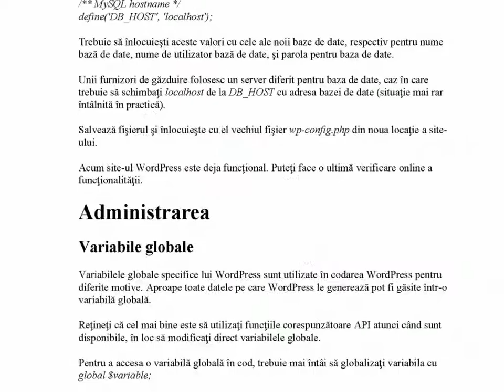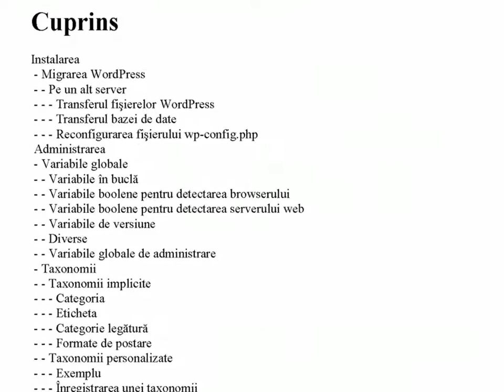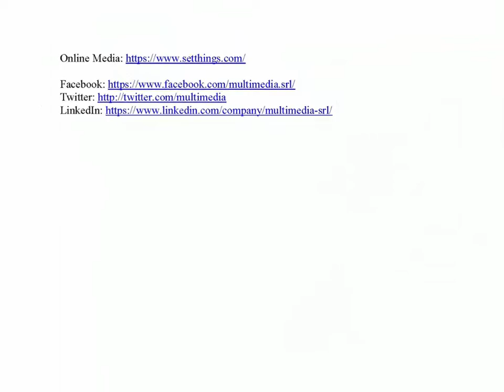Ghid WordPress pentru dezvoltatori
WordPress este o platformă pentru site-uri web rapidă, fiabilă, cu facilități multiple pentru dezvoltatori și ușor de utilizat. Totusi, dezvoltatorii și beneficiarii au de multe ori nevoie să adauge funcționalități suplimentare pentru a răspunde nevoilor lor. Acest ghid oferă unele orientări și referințe de bază pentru oricine dorește să modifice, să extindă sau să contribuie la nucleul de bază, temele, modulele sau piesele WordPress.
Deși modificarea profundă a fișierelor de bază WordPress este la îndemâna doar a programatorilor experimentați, orice utilizator WordPress cu o mai mică experiență în programare poate efectua schimbări în codul WordPress sau adăuga elemente noi, ceea ce face ca WordPress să fie extrem de personalizabil.

CUPRINS:

Instalarea
- Migrarea WordPress
Administrarea
- Variabile globale
- Taxonomii
- Validarea datelor
- Termeni rezervaţi
- API pentru setări
- API pentru opţiuni
- API pentru date tranzitorii
- API pentru butoane de editare HTML (Quicktags)
- API pentru rescrierea regulilor
- Dezvoltarea unui site WordPress în mai multe limbi (multilingv)
Teme WordPress
- Din ce e compusă o temă
- Foi de stil ale temelor
- Funcţii de fişiere
- Șabloane
- Dezvoltarea de teme
- Teme copil
- CSS
- API pentru personalizare teme
Module (Plugin)
- Gestionarea modulelor
- Scrierea unui modul
- API module
- API pentru scurtături
Piese (Widget)
- API pentru piese (widget)
- API pentru piese (widget) în tabloul de bord
Utilizatori WordPress
- Roluri şi capabilităţi
Postări WordPress
- Tipuri de postări
Depanare WordPress
- WP_DEBUG
- WP_DEBUG_LOG
- WP_DEBUG_DISPLAY
- SCRIPT_DEBUG
- SAVEQUERIES
- Exemplu de wp-config.php pentru depanare
- Depanarea modulelor
- Istorie
- Întrebări puse frecvent (FAQ)
Referinţe
Despre autor
- Nicolae Sfetcu
- - De același autor
Editura
- MultiMedia Publishing

Muzica: This is Not Jazz (True Cuckoo)